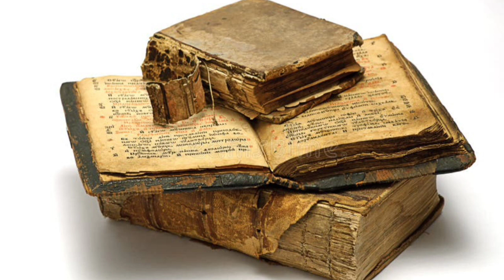Puja ଘରେ ଏହି ଭୁଲ୍ କରୁଥିଲେ 😲// @msmahi odia channel